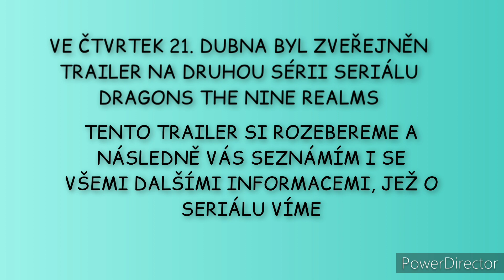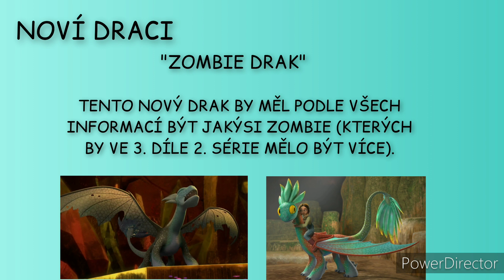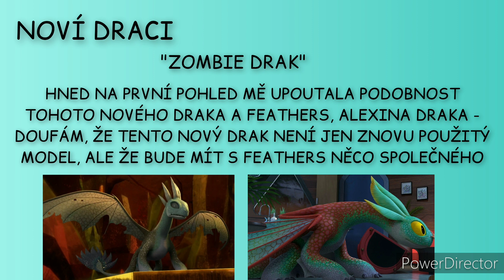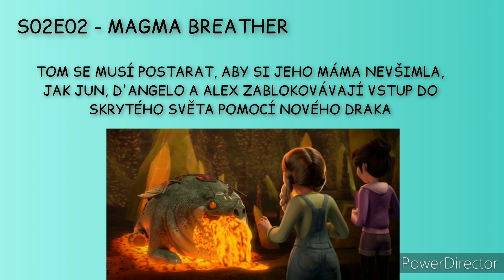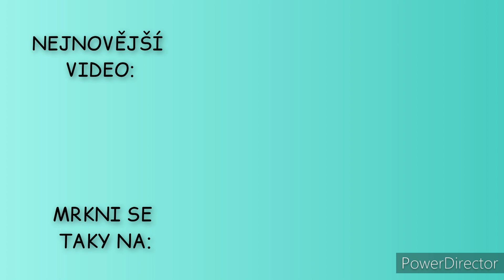Rozbor traileru na 2. sérii seriálu Dragons: The Nine Realms [CZ titulky]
Ve čtvrtek 21. dubna byl zveřejněn trailer na druhou sérii seriálu Dragons: The Nine Realms a v dnešním videu si tento trailer rozebereme a seznámím vás se všemi informacemi, které o druhé sérii seriálu víme.
Hudba:

INTRO - skladba This is Berk od Johna Powella

VIDEO - skladba Ready the Ships od Johna Powella

(Všechna práva na tyto ukázky vlastní DreamWorks Animation SKG)
Obrázky:
Vlastníkem většiny obrázků je DreamWorks Animation SKG.

Nemám v úmyslu porušovat autorská práva.